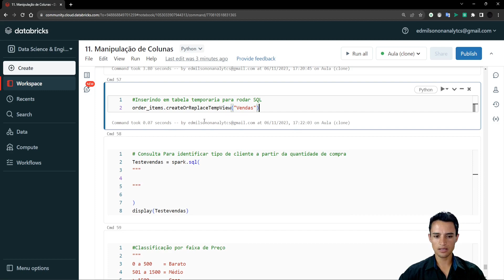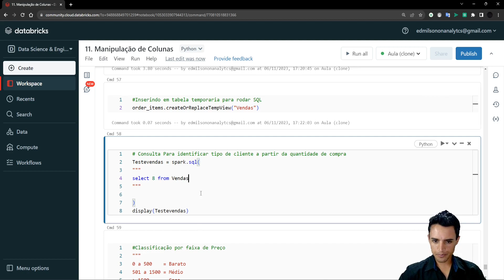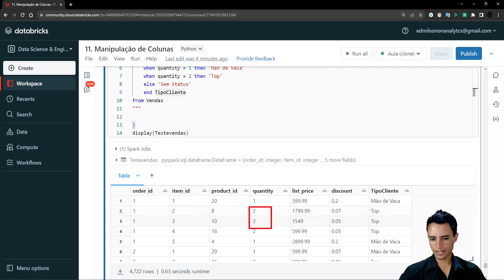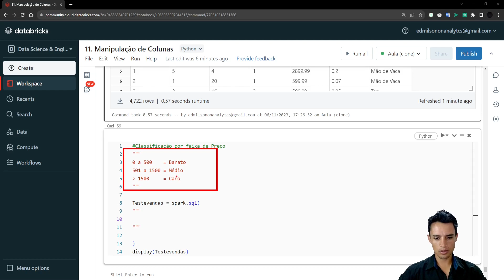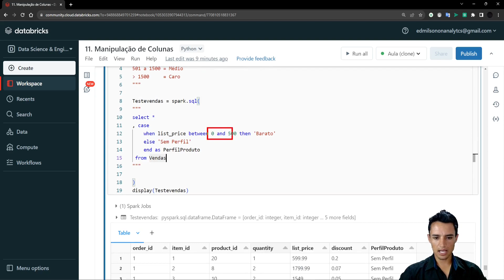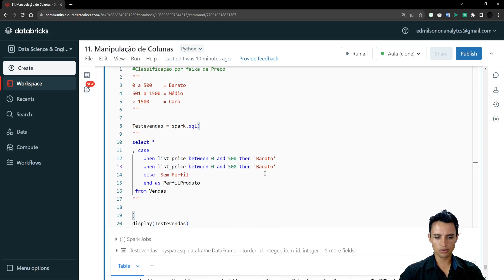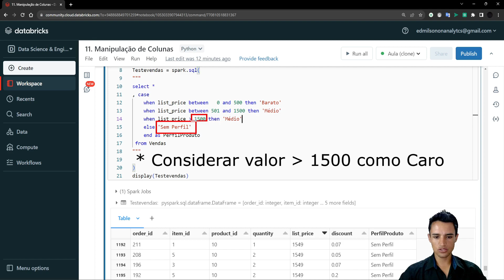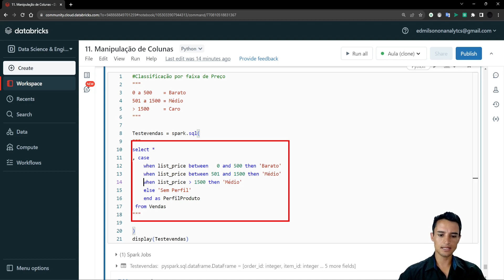Comando Sql Criando Coluna condicional entre Valores- Python - SQL - Apache Spark - Databricks